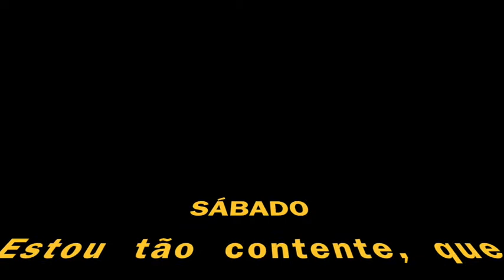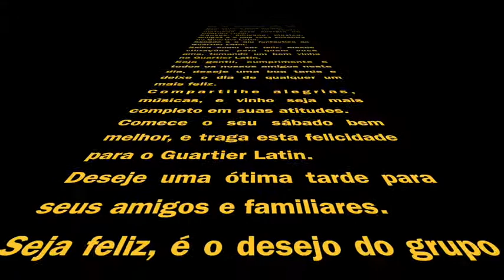Quatier Latin - Sábado Sagrado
Bons ventos.

Sábado é o dia sagrado do Quartier Latin.